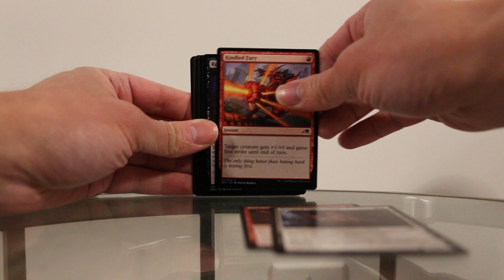Let's Open MTG: Neon Kamigawa 4